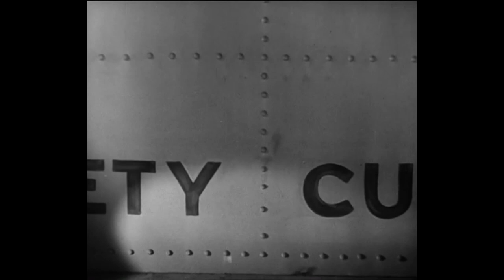Elstree Calling (1930): Why Am I Always The Bridesmaid? (Lily Morris)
This is a clip of Elstree Calling (1930) of Lily Morris singing Why Am I Always The Bridesmaid?Elstree Calling was Britain's answer to the emerging American vaudeville films of that time.

This is the only complete version on YouTube (I think), as the other versions have a few seconds missing from the end.

I'll upload more clips of this film if people want it.

I'm quite busy right now, so no more frequent uploads for a while. I do have a few vinyl records to transfer and upload, those will come around June time.

SOURCE: Personal DVD copy from Network. (I'd recommended it, it's a nice, funny, laid-back film.)